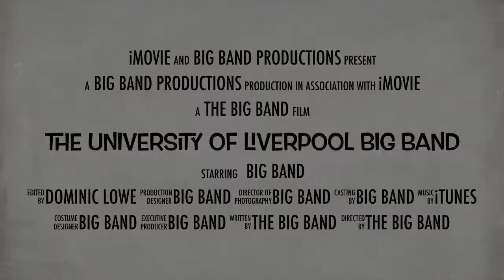The University Of Liverpool Big Band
An advert for the university of Liverpool big band made on the iMovie app